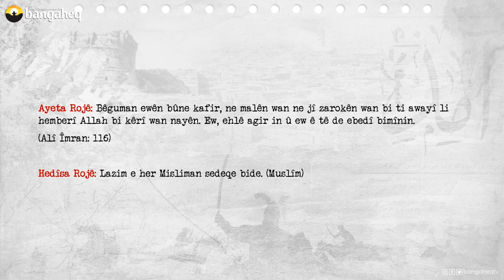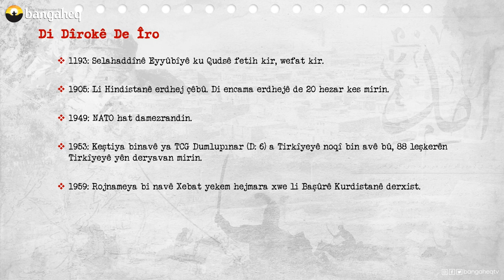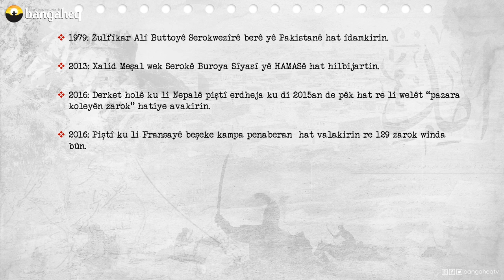Di Dîrokê de Îro - 04.04.2023